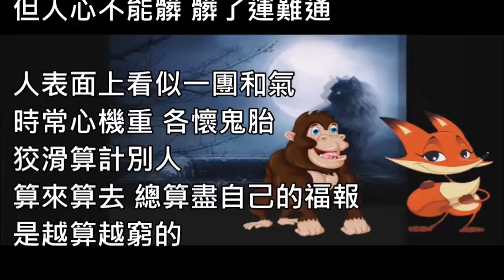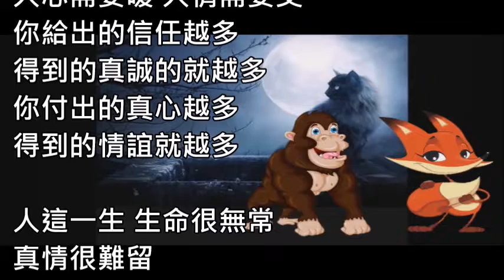魚最信任水 卻給水煮了 吃了【公益分享】